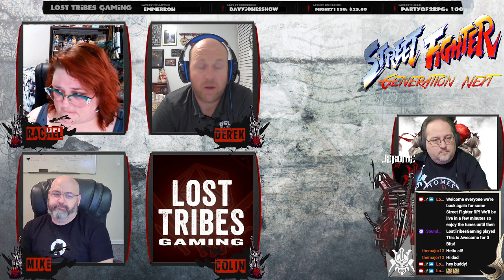Street Fighter Season 1 Episode 9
Street Fighter: the Storytelling Game produced by White Wolf in the mid 90s.